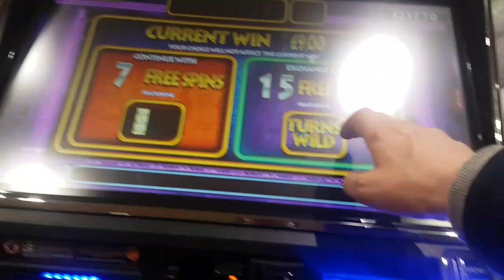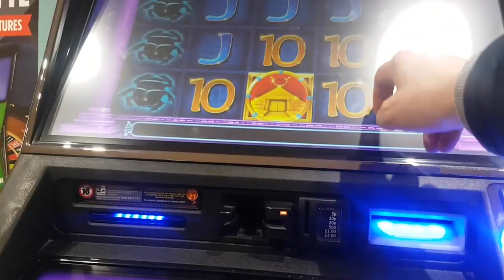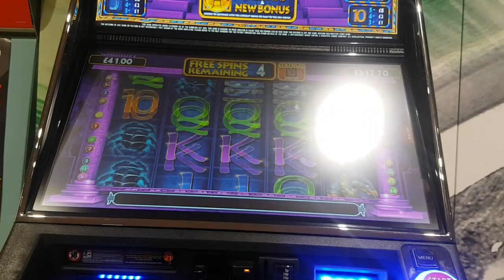Legend of the Pharaohs feature